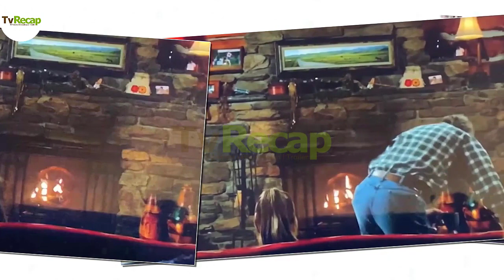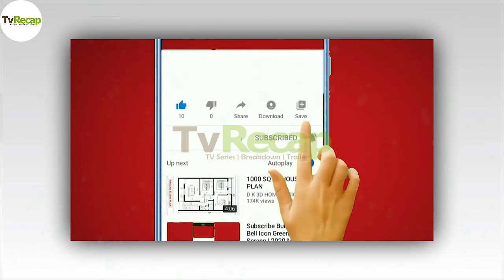Heartland Season 17 Trailer Predictions | First Look & Promo